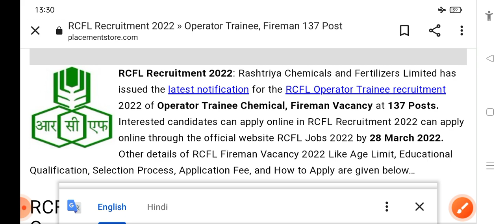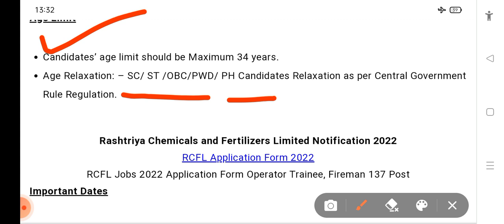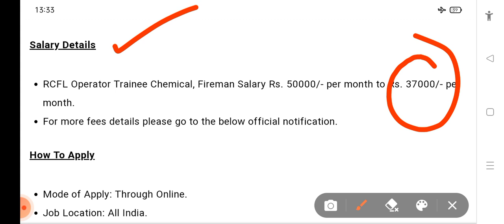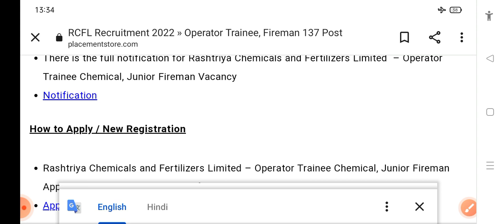RCFL Fireman Recruitment Total Post -137 Full Notification By- B.D Sir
B.DSir fire coaching classes Narnaul (Haryana)